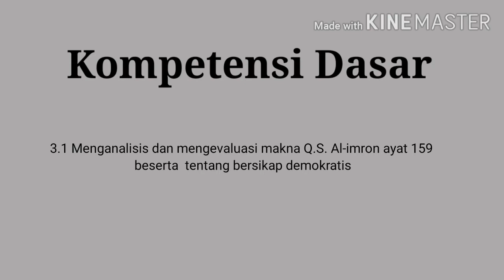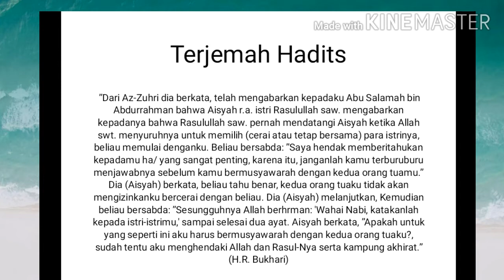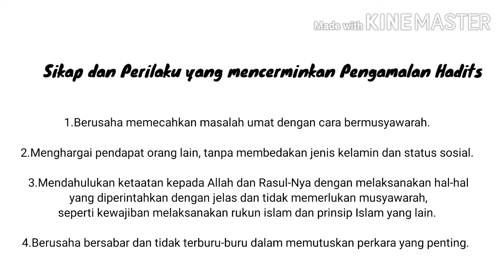P. Agama Islam//HADIST TENTANG DEMOKRASI ISLAM//XII(4)//IMAM FAUZI,S.Pd